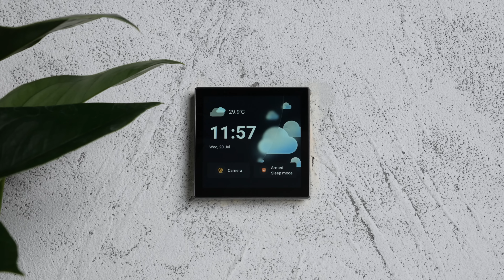SONOFF NSPanel Pro Smart Panel Works with Smart Cameras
Want a smart panel that can view real-time monitoring and two-way talk❓ NSPanel Pro can work with smart cameras ( not only SONOFF ) to protect your home. Adding SNZB-01 ZigBee Wireless Switch and CAM Slim smart camera to the panel, and set a scene to alarm. Then you can check the visitor outside the door on the panel and talk to him. Let's watch the video to learn more!🤩